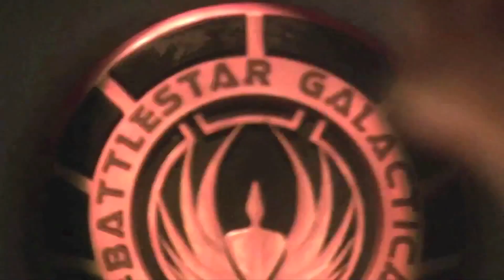Roslin Adama - Next To Me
Battlestar Galactica's Laura Roslin and Bill Adama fanvid set to Emelie Sande's 'Next To Me'.